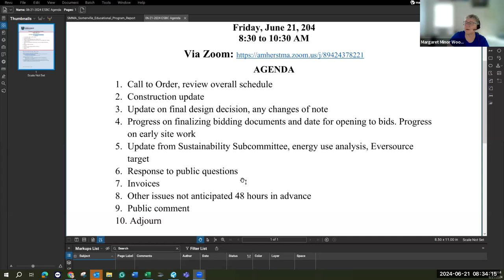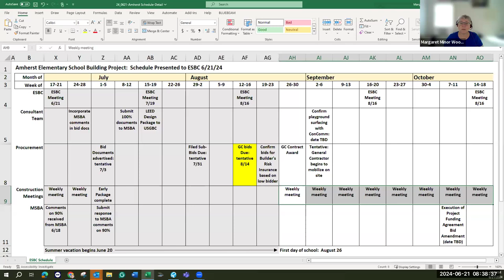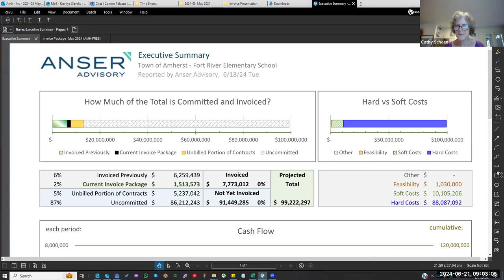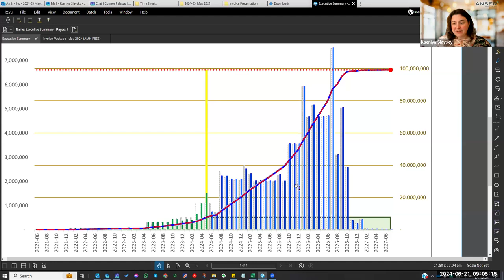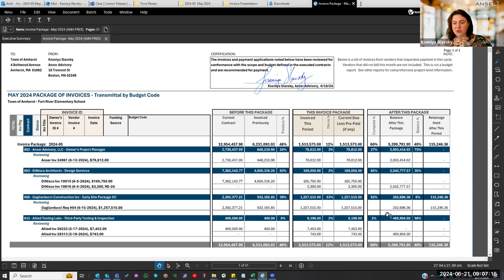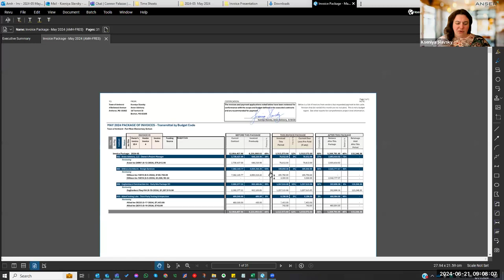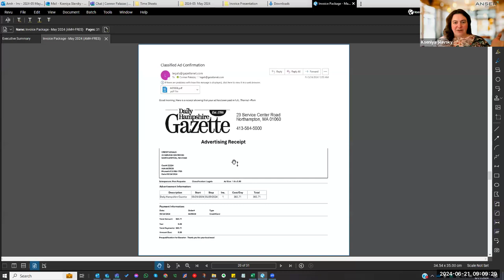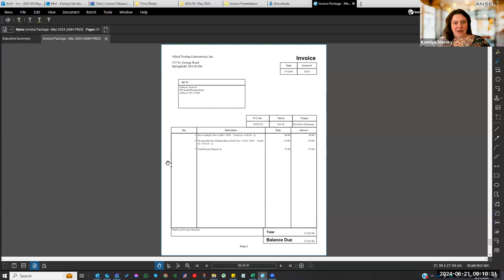Elementary School Building Committee Jun 21, 2024